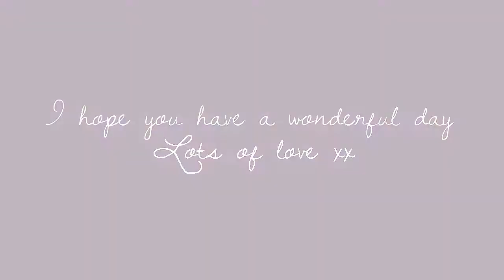linda gray | happy birthday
Linda is an incredible actress and an amazing person. I love her so much and that's why I decided to make a video for her birthday. Enjoy watching & please comment ;)
Happy Birthday Linda ❤❤❤❤

Song: Firework - Katy Perry (Instrumental Version)
Coloring: xSexyTutorials

EDIT:
Linda tweeted about this video, which makes me proud and I feel very honored. Here's what she said:
Hi Sabrina,
You did an amazing job of putting together the video.
Thank you so much...I love it! It was a lot of work ❤